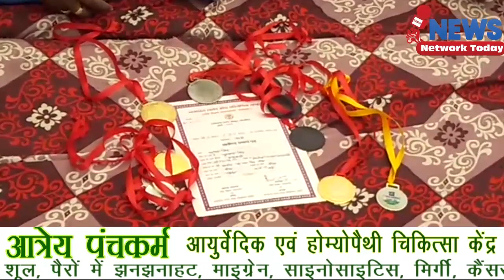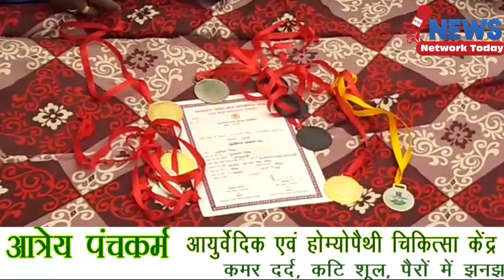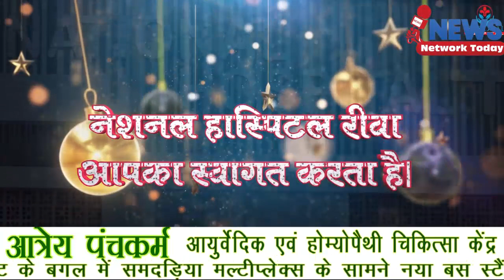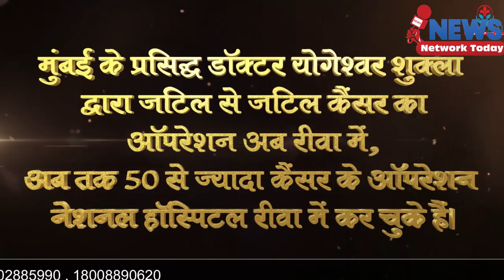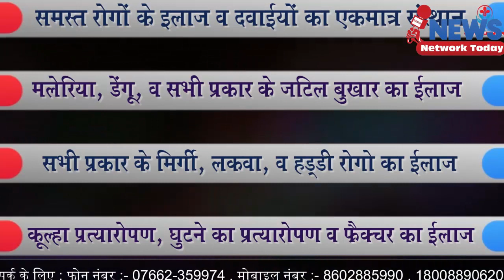मेडल वापसी का सिलसिला रीवा में भी शुरू हुआ ||NEWS NETWORK TODAY